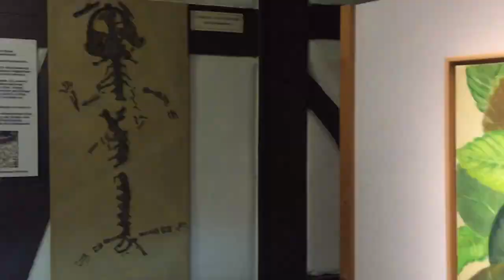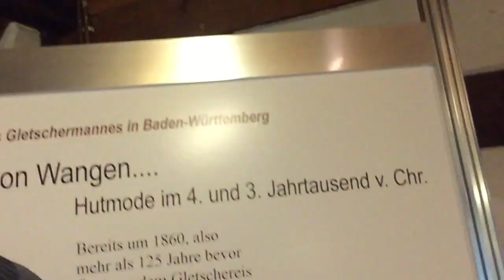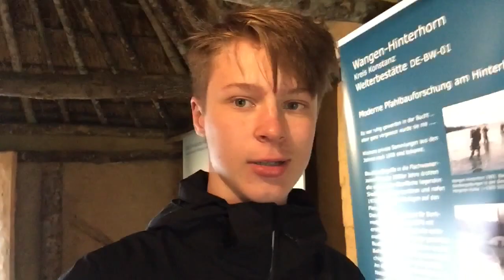Ein Museum für sich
Hey ich hoffe euch gefällt der Vlog